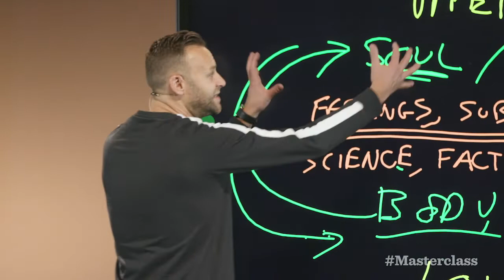“We’re psychosomatic creatures.”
Sermon: Masterclass on Life 22: Sexual Immorality (1 Corinthians 5:1)